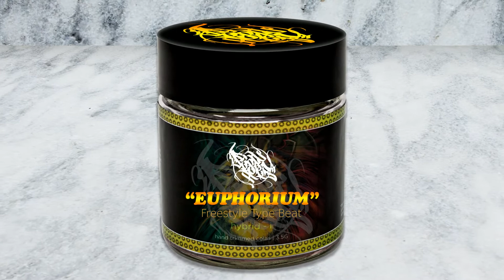KENDRICK LAMAR x DRAKE diss track - EUPHORIUM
Straight from the Beat Dispensary "EUPHORIUM"

Share the love links below -

Joynerlucas Freestyle Type beat, type beat 2020, free type beat, type beat, free rap beat, rap instrumental, trap beat free, freestyle beat, freestyle instrumental